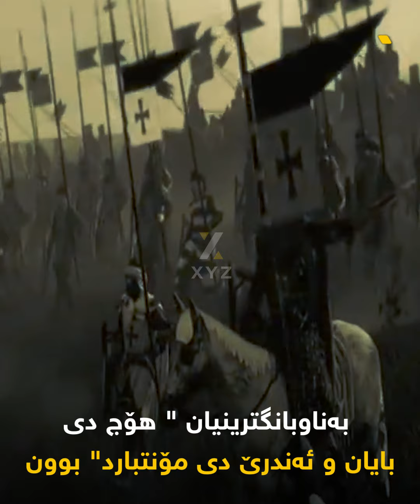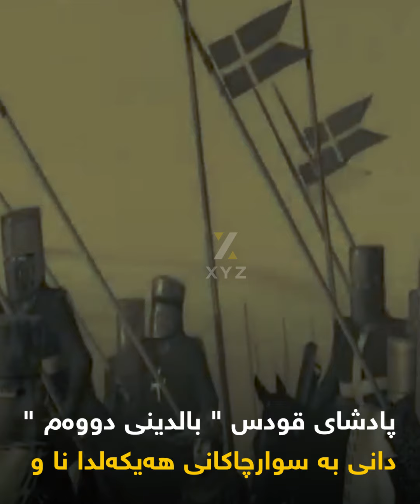سوارچاكانی هه‌یكه‌ل، ئه‌و هێزه‌ی صەلاح دینی ئەیوبی له‌ناویبردن